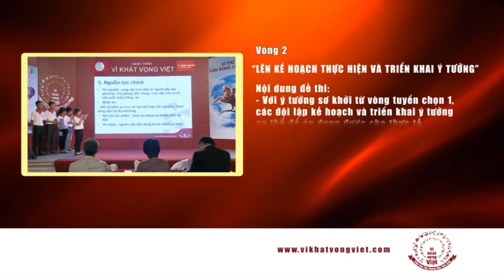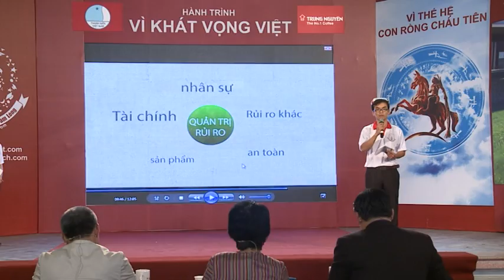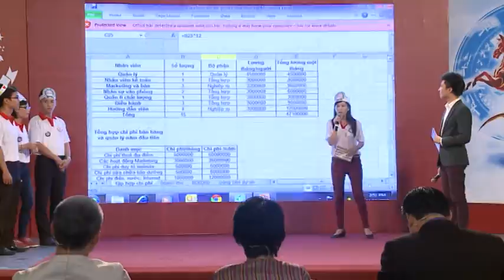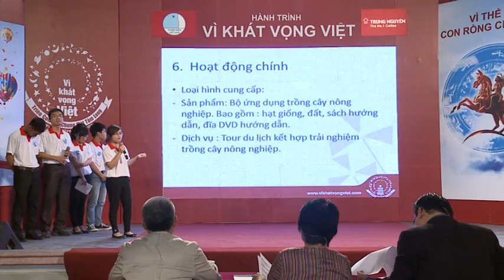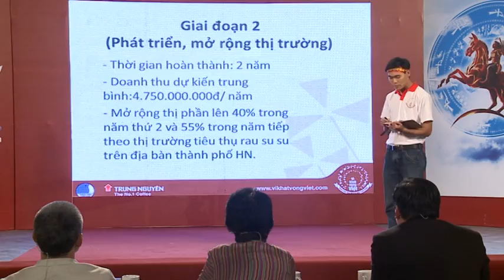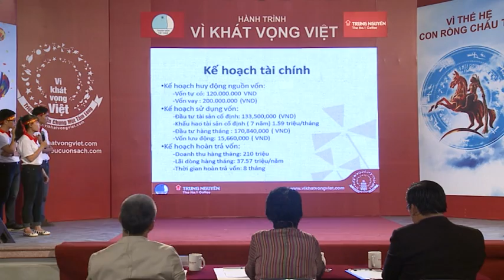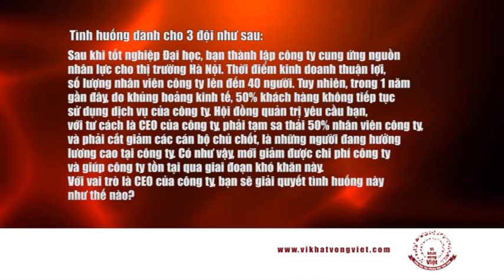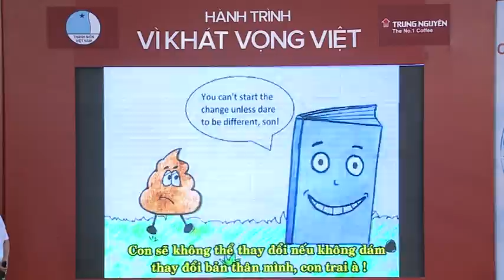Hành Trình Vì Khát Vọng Việt 2013 (Tập 8)